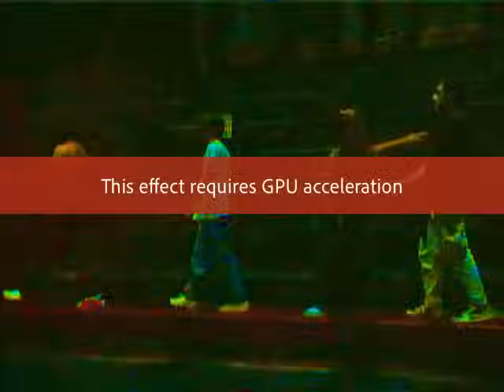mamaflex - bb man down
mixedby @natro_xx
shotby @_lilbrokeboy_